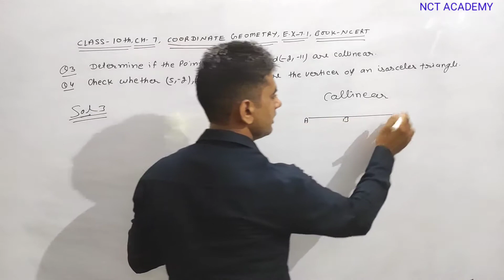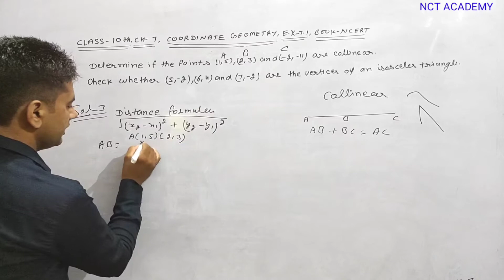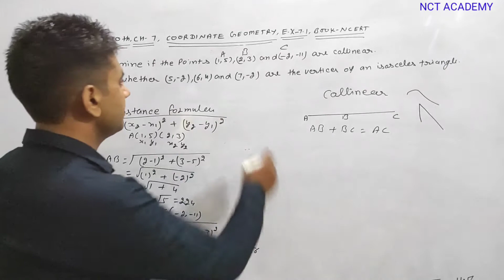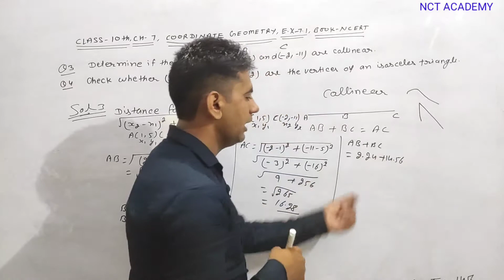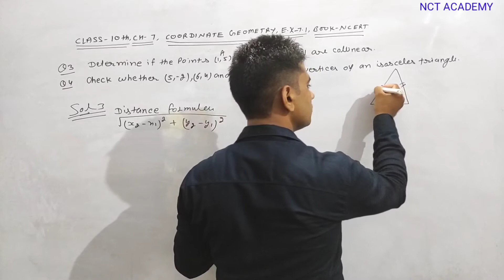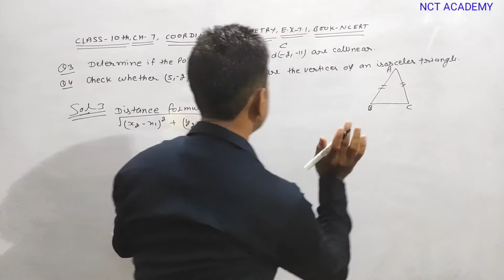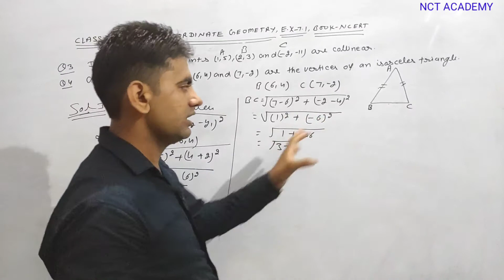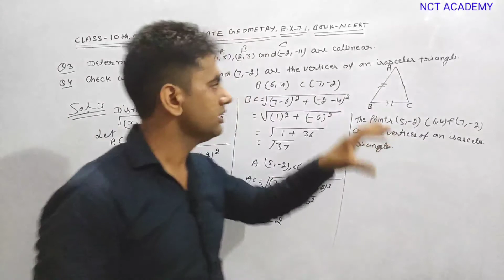Class 10th,MATHS, CH-7, EX-7.1 Q.3,4 ( Coordinate Geometry) NCERT CBSE Part-2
Class 10th,Maths,